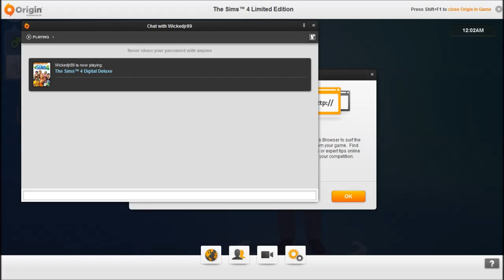Let's Play - The Sims 4 (Part 1) Joanne's First Date!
Hope you enjoy the video! Peace Out My Ninjas.

~Sims3loser, The Awkward Simmer

Peace out My Ninjas!!!